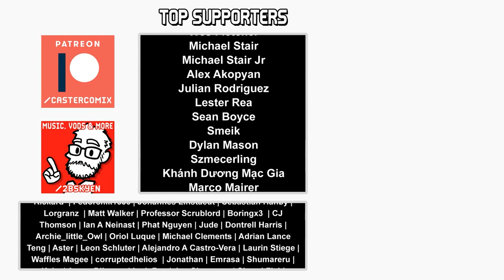Godrick the Grafted || Elden Ring UNEDITED #2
This is the raw, archived stream footage of my playthrough of Elden Ring. This footage will be turned into my analytical series, Boss Designs of Elden Ring, over on my main channel, but it's preserved here for those who want the full footage experience.